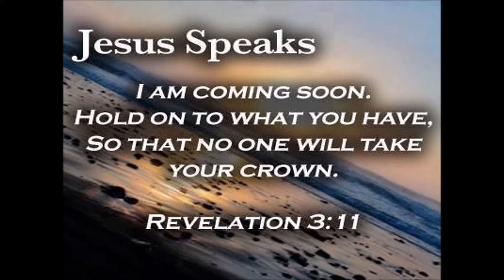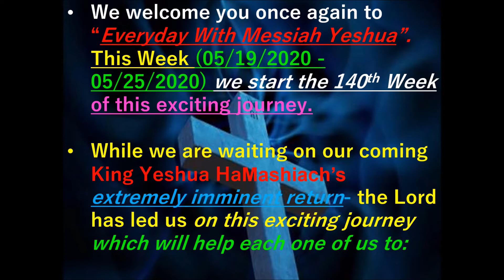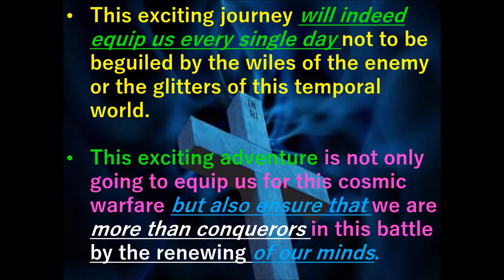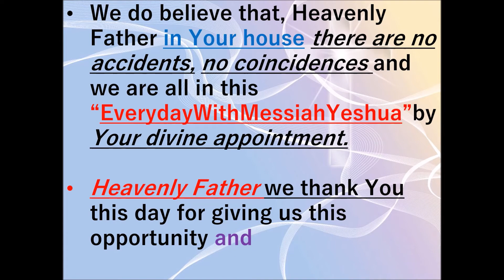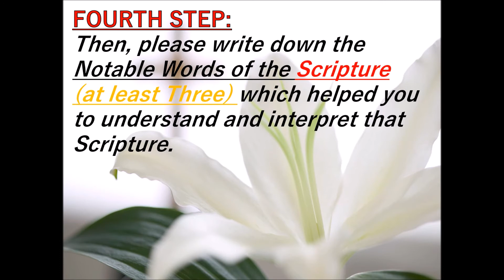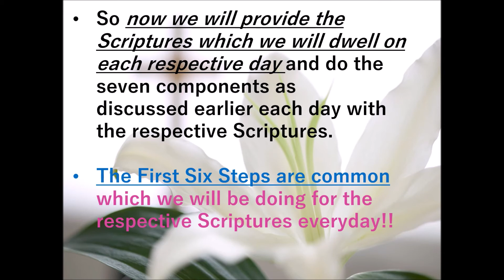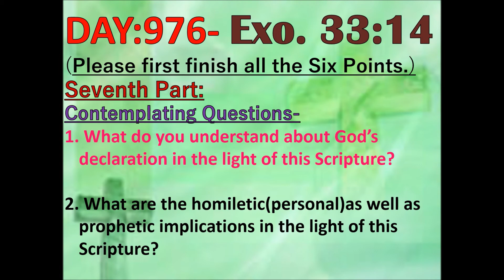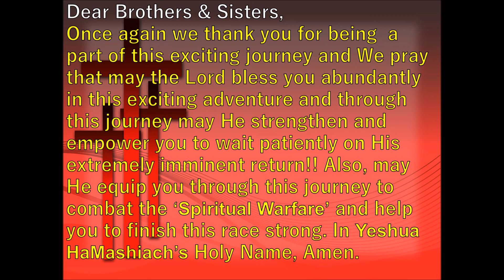YESHUA’S RETURN IS IMMINENT:THE BATTLE IS TOUGH-LET US GET EQUIPPED BY EVERYDAY WITH MESSIAH-WK-140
Once again thank you for viewing us. Our dear fellow brethren we do encourage each one of you to please do take this message about this exciting journey-“EVERY DAY WITH MESSIAH YESHUA” to the Lord and let the Spirit of God guide you to join us. Please let your flesh not guide you because the natural tendency of our flesh as King David describes in Psalms 51 is that we are all born with the congenital anomaly of SIN POSITIVE!! This essentially means that we always need to be guided by the Spirit of God and not by our instincts or fleshly emotions.  We are almost at the end of end times and let us remember the incredible extremes our King Yeshua HaMashiach underwent on our behalf so that we may live and be partakers of His Kingdom. Let us all purify ourselves and get ready to embrace our reigning and coming King Jesus Christ of Nazareth. While we are waiting on our coming King Yeshua Ha Mashiach’s extremely imminent return- the Lord has led us to start the “Everyday With Messiah Yeshua”. This will help each one of us to prepare our hearts and minds for our coming King Yeshua HaMashaich by knowing Him better. And most importantly it will help each one of us to fight this Spiritual warfare, the cosmic warfare we are involved in. Every single day we are dragged in this war and mostly without our consent- the enemy knows his time is short and through this journey every single day Yeshua HaMashiach will strengthen and empower us not only to fight this spiritual battle but to be victorious every day in this cosmic warfare. Moreover, if time is your limiting factor, this is the perfect place to get started to build a stronger relationship with Jesus Christ of Nazareth as in this Study we spend only a few minutes every day with our Messiah Yeshua and slowly but gradually get to know Him better with each passing day. If we indeed claim to be the ‘bride of Yeshua’, then it should be our primary responsibility to know our Bridegroom as much as we can. So, keeping that in mind let us just jump in to knowing that one man who indeed has gone through incredible extremes so that we could be a part of His Kingdom. And He is coming to get His bride very very soon. So we do encourage you to please go through our Everyday With Our Messiah Yeshua website and let the Spirit of God guide you.

Also dear brothers & sisters, we once again highly encourage to be a part of our Berean Expository Bible Study. Our First session started in Sept. 2016. Please do take this opportunity to go on this adventure which will definitely help each one of us to rejoice in Him and get ready to be a part of His Kingdom. We welcome you to explore our Website to get familiarized with the components of this exciting journey. The link is in our YouTube channel, as well as here-